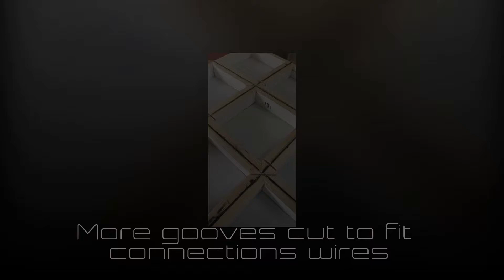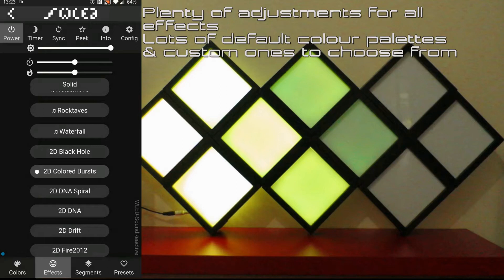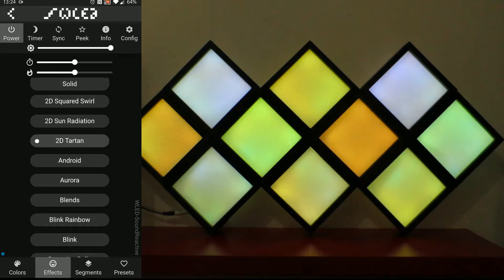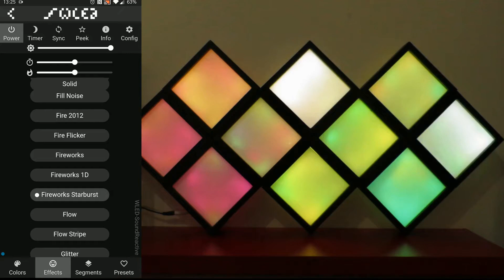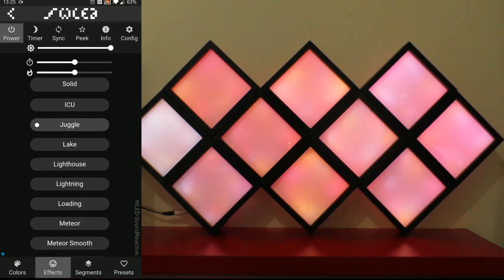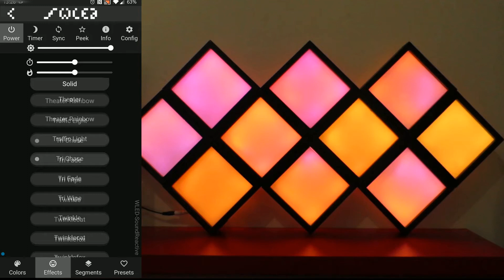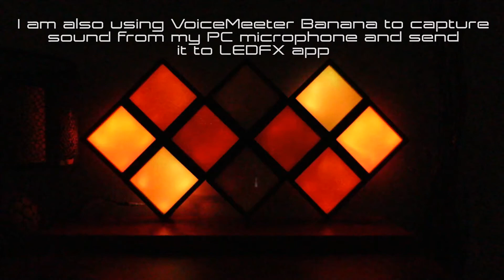SOUND REACTIVE WLED 0.13b4 – NooB DIY project – LEDFX - WS2812B LEDs Full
Chapters:
How I made it slideshow - Part one from start

WS2812B LED 5V 300 IP30
ESP32 D1 Mini
PSU EU 5V 8A

PRODUCTS:
ESP32 D1 Mini
Temporary LED Controller SP107
Difuser: Plain white plastic glass 2.5 mm thick and 100x50cm
Brushed spruce slat - 58x13mm

Purple Disco Machine - Feeling My House (Alanos Mix)
Purple Disco Machine - Feeling My House (Alanos Mix) ► Free Download 👍 Subscribe for more Copyright Free Music we publish You’re free to use this song in your videos on Youtube, but you must include the following in your video description (Copy & Paste)

Diys - At Night (Original Mix) ► Free Download 👍 Subscribe for more Copyright Free Music we publish You’re free to use this song in your videos on Youtube, but you must include the following in your video description (Copy & Paste)

REZarin & Bluckther - Set Me Free ► Free Download 👍 Subscribe for more Copyright Free Music we publish You’re free to use this song in your videos on Youtube, but you must include the following in your video description (Copy & Paste)

► Support Author 😻
REZarin

Creative Commons is another type of licence. You are free to use songs, even commercially, but you must give appropriate credit to author and provide a link.